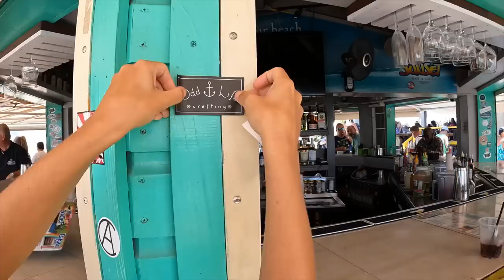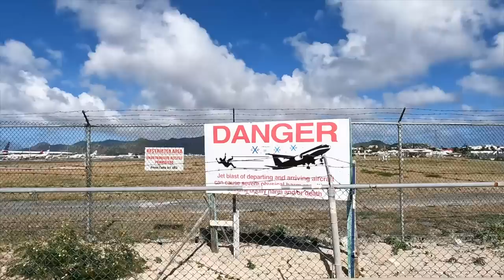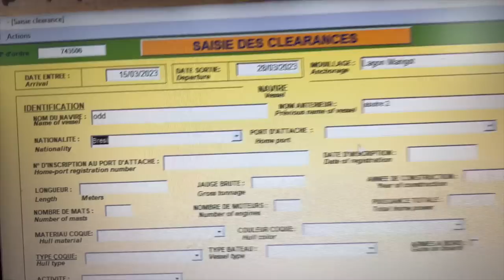⛵️ AIRPLANE BEACH | Jet Blast & Low Landings at Maho Beach, St. Martin Ep.293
Saint Martin's or Sint Maarten's island in the Caribbean main attraction is to watch airplanes passing by Maho Beach. So, we share our friend's electric scooter to see this show with our own eyes! This crazy island is divided between French and Dutch side and they are so different.

Products we use:
Mantus anchor for the dinghy